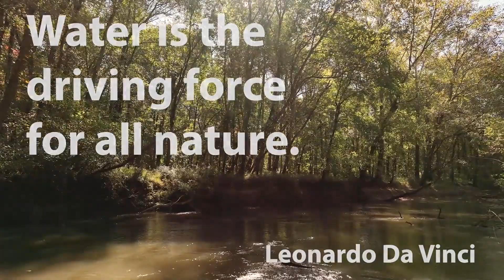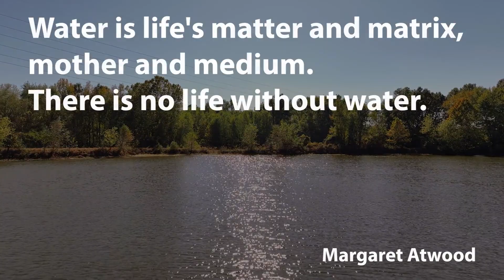The Wolf River - A Source of Wonder and Life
Did you know that, among the largest U.S. cities, Memphis ranks #1 in clean drinking water? The Conservancy plays a leading role in safeguarding this vital resource. With your support, we have protected over 20,000 acres in the Wolf River watershed. Together, we will ensure that this precious resource continues to sustain us all.